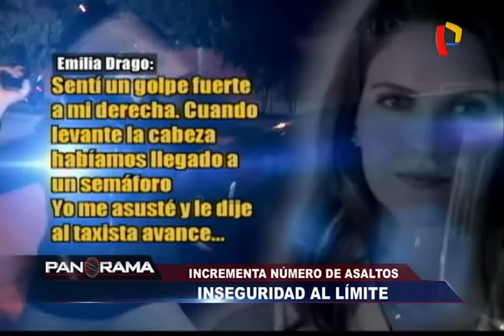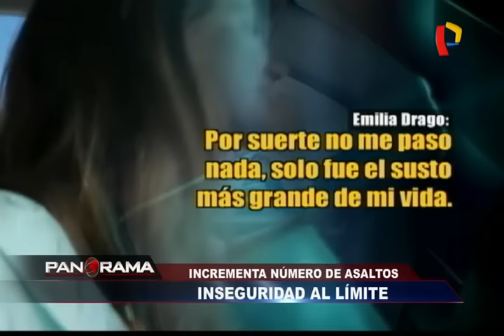Inseguridad al límite: incrementa número de asaltos en Lima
La ola de inseguridad y violencia en Lima sigue incontrolable. Los asaltos a mano armada en las últimas semanas así lo demuestran.